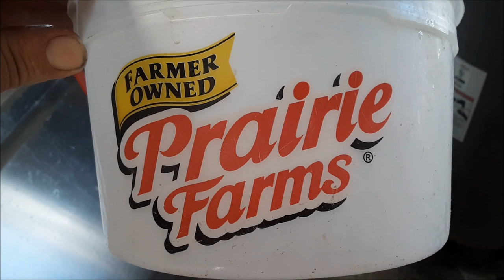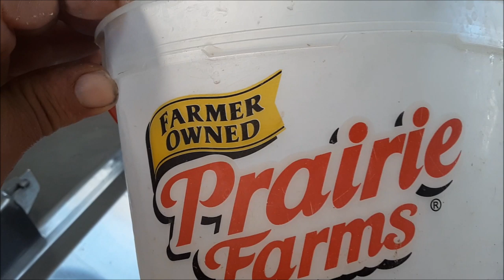Meet Tim, the new baby calf!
Friday, March 22, Janet the cow had a baby bull while we were all at school. Dad grabbed his phone and filmed a quick video of the new baby.